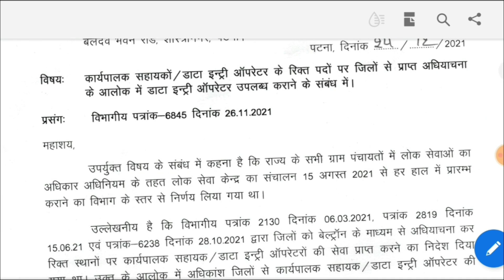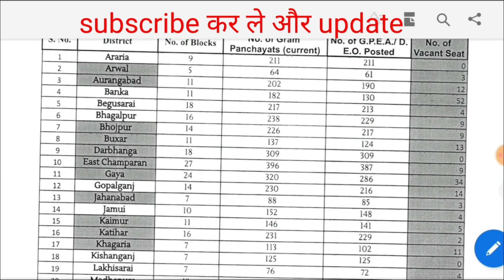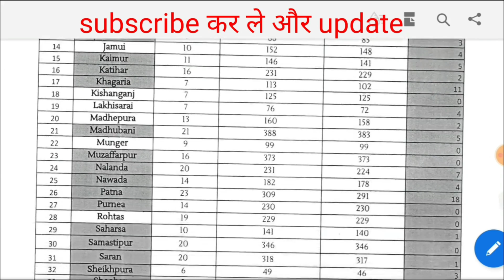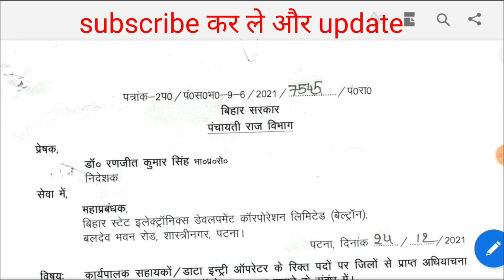बिहार पंचायत wise 8067 डाटा एंट्री ऑपरेटर|Bihar 8067 DEO vacancy|Bihar RTPS counter DEO bharti